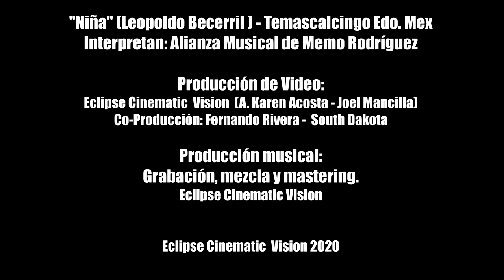Niña - Video Oficial 4k - Alianzas Musical de memo Rodríguez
Que tal amig@s, aqui les presentamos nuestro nuevo video oficial con mucho cariño para tod@s ustedes, mil gracias por todo el apoyo brindado y esperamos que sea de su agrado! Te invitamos a dar like y compartirlo para que mas personas conozcan un poco de este mundo maravillosos que nos apasiona y se llama música! Esto es "Niña" de la sutoria del Sr. Leopoldo Becerril.